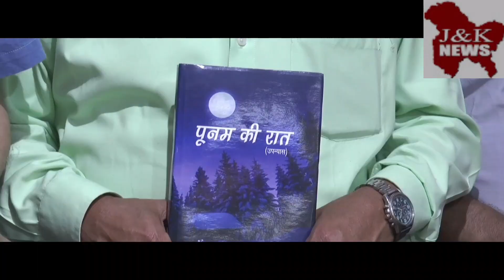YUVA HINDI LEKHAK SANG JAMMU 📍views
YUVA HINDI LEKHAK SANG JAMMU

An impressive literary program was recently organized by the Yuva Hindi Lekhak Sang Jammu, showcasing a rich tapestry of literary talent and creativity.

The inaugural session of the program  featured the release of "Poonam Kee Raat," a novel penned by the prolific writer Chand Deepika , Known for her diverse literary contributions, Chand Deepika's works extend beyond Hindi to Punjabi literature, enriching the cultural landscape with her versatile storytelling.

Dr. Baljeet Raina, a celebrated Punjabi writer, graced the event as the presiding authority, adding his esteemed presence to the occasion and lending further credence to the proceedings.